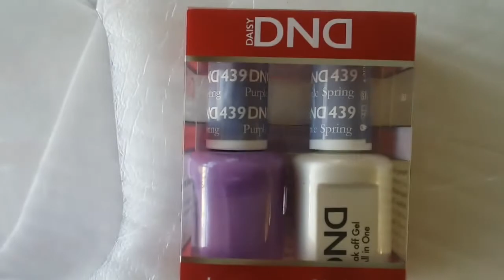Dnd 439 PURPLE SPRING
Dnd gel polish &nail lacquer